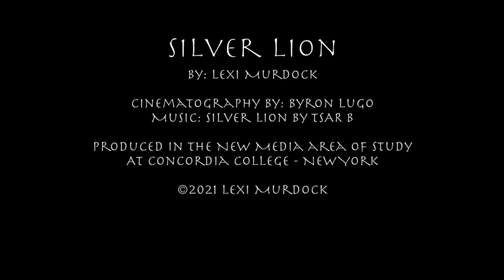Silver Lion_ Lexi Murdock- Senior Screening/Capstone